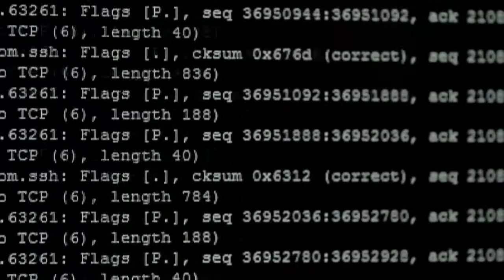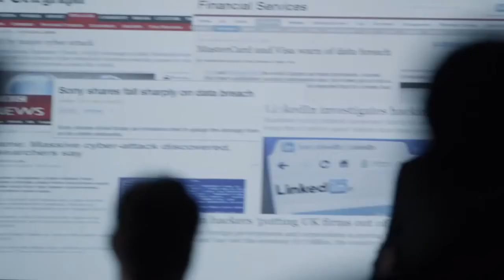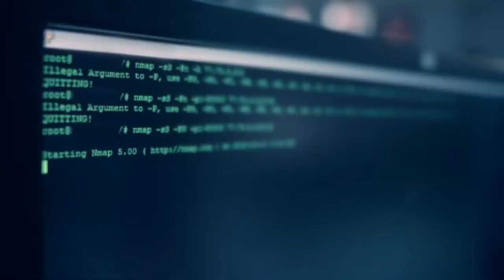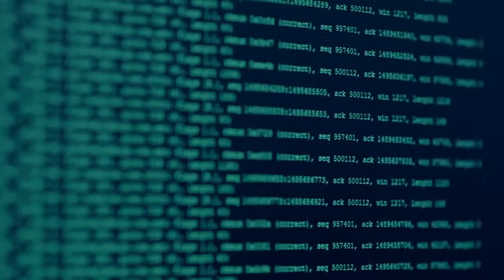CYBER SECURITY SHORT FILM(EOR)